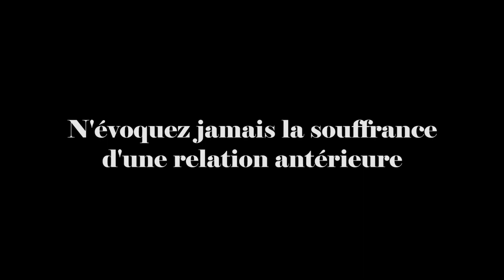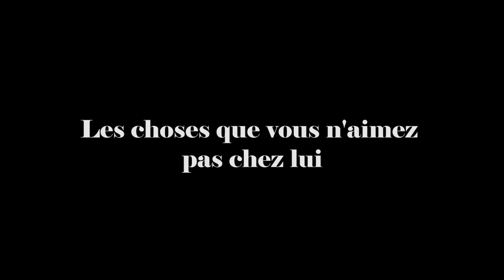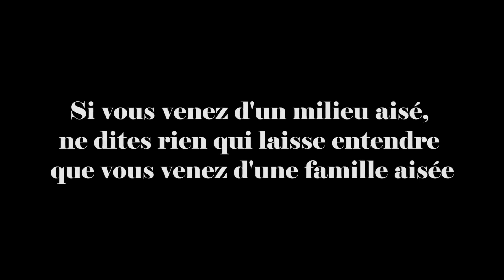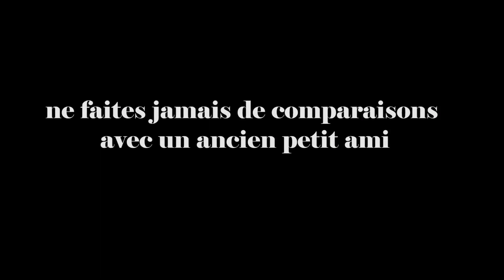7 Secrets À Ne Jamais Dévoiler À Un Homme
7 secrets à ne jamais révéler à un homme.
 De nombreuses personnes pensent que la véritable intimité et la connexion dans une relation impliquent de tout partager avec son partenaire. J'étais l'une d'entre elles. La communication est la clé d'une relation réussie, mais une mauvaise communication peut détruire tout ce qui a été construit. Certaines personnes pensent même que ne pas tout révéler à leur partenaire est une sorte de malhonnêteté, et elles estiment qu'il manque quelque chose si elles ne savent pas tout d'eux.

Cependant, un dévoilement aussi radical n'est pas toujours la meilleure chose à faire dans une relation, en particulier lorsqu'elle vient de se former. Dans cette vidéo, je vais vous expliquer pourquoi vous ne devriez pas tout dire à votre partenaire et vous faire part de sept choses que vous ne devriez jamais lui révéler. Vous devez d'abord comprendre qu'il n'est pas judicieux d'aborder une relation comme un livre ouvert. Vous devez abandonner l'idée que vous devez tout lui dire à propos de vous lors d'un rendez-vous.

Vous devez également comprendre que garder des choses pour soi n'est pas synonyme de malhonnêteté. Vous pouvez être une personne très honnête et choisir de garder des choses pour vous parce que vous savez que cela vous ferait du mal de les révéler. Les gens finiront peut-être par vous apprécier tel que vous êtes, mais dans un premier temps, ils préféreront l'illusion de vous qui ne révèle pas votre véritable personnalité. Pourquoi ne pouvez-vous pas lui dire tout ce que vous savez sur vous ? Je vois deux raisons à cela. Premièrement, les hommes ne sont que des êtres humains et il est dans la nature humaine de juger les autres. Ils vous jugeront sur la base des choses que vous dites, de votre comportement et de vos convictions, même si elles sont inconscientes. Deuxièmement, tout ce que vous dites peut être utilisé contre vous si leurs sentiments changent, car les sentiments d'une personne à votre égard changeront certainement avec le temps. Ce qui peut arriver, et croyez-moi, cela arrive, c'est que les choses que vous avez dites lorsque vous vous sentiez suffisamment en sécurité et vulnérable pour les exprimer deviendront des arguments et des preuves que vous êtes la mauvaise personne. Par exemple, vous avez peut-être raconté l'histoire d'un ex qui vous a abandonnée et brisé le cœur après vous avoir trompée avec une amie beaucoup plus jeune. Ce scénario peut facilement se transformer en un constat : votre ex vous a quittée pour une autre femme parce qu'il ne supportait plus de vivre avec vous. Je pense que vous comprenez mieux pourquoi vous ne pouvez pas partager tous vos secrets avec l'homme de votre vie. Voici donc sept secrets que vous ne devriez jamais révéler à votre homme.